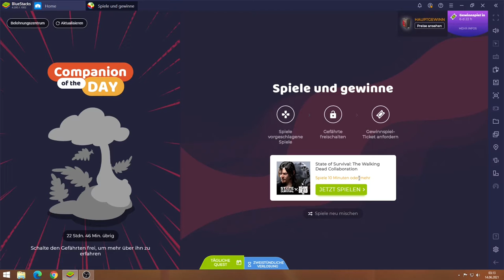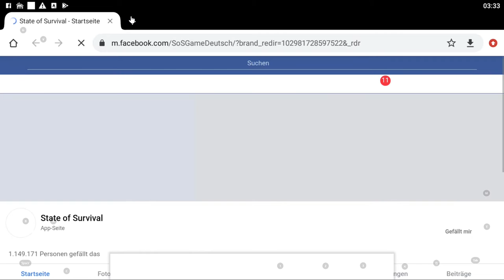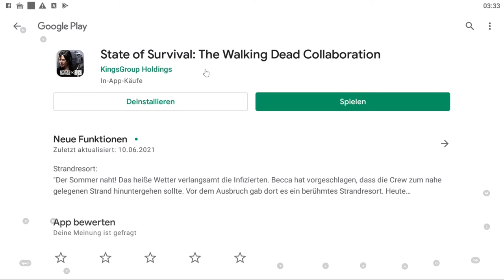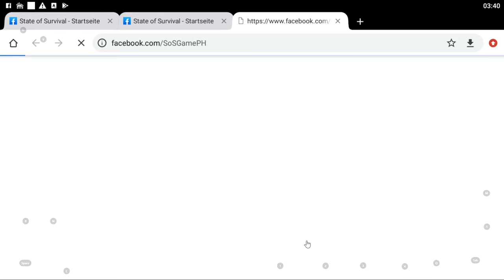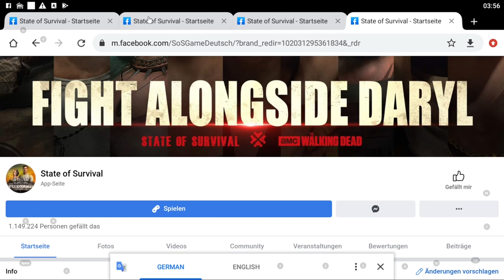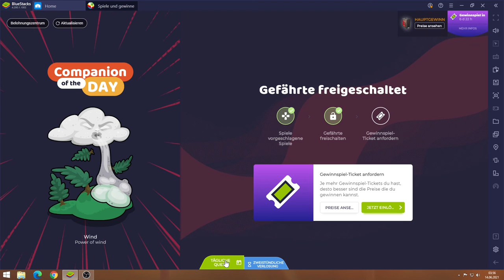State of Survival #14.06 JndT (BlueStacks)